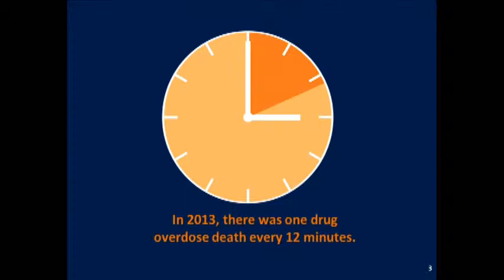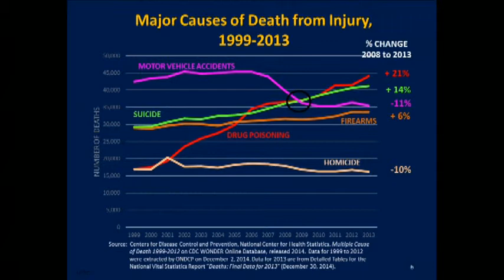The Opioid Epidemic: Policy and Public Health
Michael Botticelli, director of the White House Office of Drug Control Policy, delivers the keynote address at the Massachusetts Medical Society's annual Public Health Leadership Forum (excerpt).